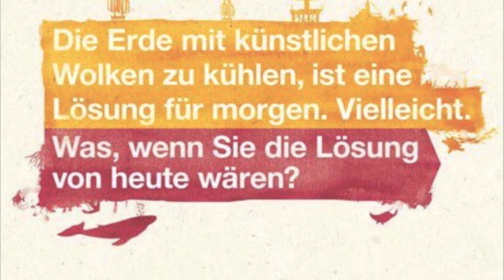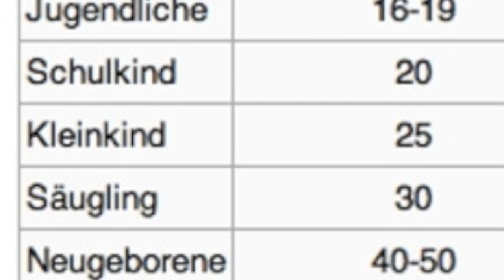skywatchbretten - 9. Juni 2012 - HAARP-Sonnenuntergang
Einen HAARP-Sonnenuntergang vom Allerfeinsten...

No Copyright!!!